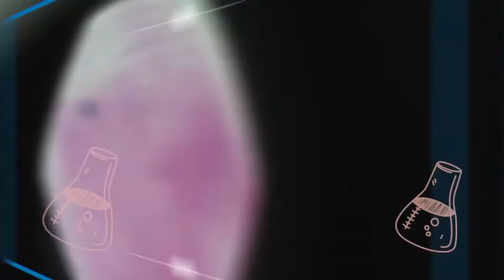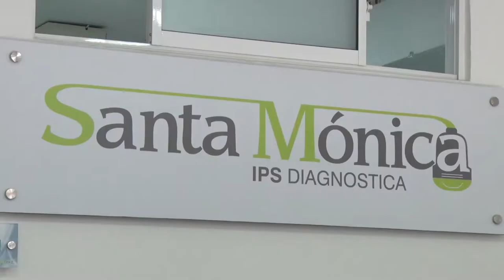EL EXAMEN DE UROCULTIVO